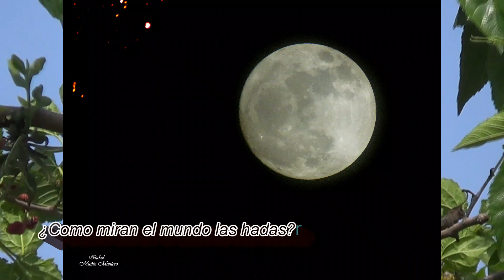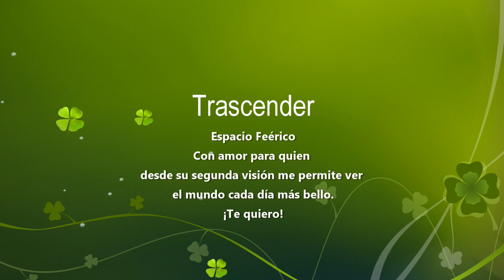Como miran el mundo las hadas. Exposición Fotográfica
¿Como miran el mundo las hadas?
Las hadas y los seres feéricos en general, desde tiempos pasados se dice que influyen en el destino de los seres humanos. Gracias al mundo feérico he conocido a personas maravillosas.
Me encuentro preparando una exposición fotográfica que dedicaré con mucho amor al chico que hace de mis días algo mágico, y que es poseedor de la segunda visión.
Y también dedicaré estas fotografías para mis amigos y compañeros en el mundo de la investigación feérica.

Te recomiendo mi libro "De las hadas y los duendes a las profecías del Mothman" que puedes leer en:

Isa Muñiz (2018)
México

(¸.•´ (¸.•` Ƹ̴Ӂ̴Ʒ Gracias por acompañarme a conocer más de la psicología profunda.